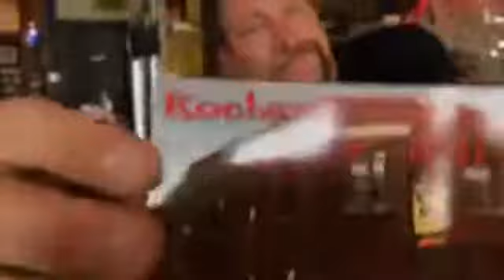Haunted Road Trip, WI - Kochanski's Concertina Beer Hall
I speak with owner Andy Kochanski's Concertina and get the scoop on ghost stories and haunted history!